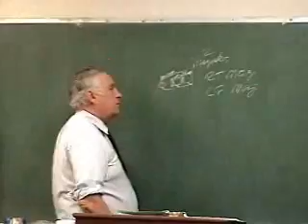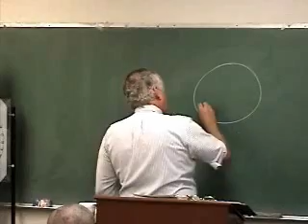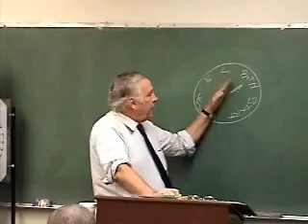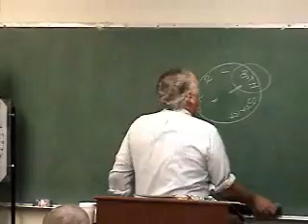Aircraft Magneto Lesson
Golden State Aviation Ground School at Gillespie Field. San Diego Flight Training.